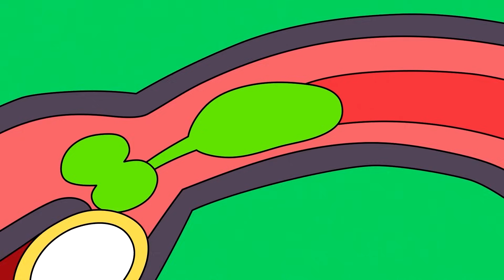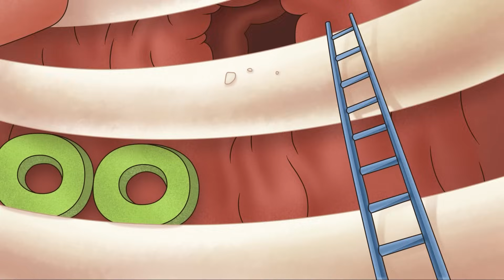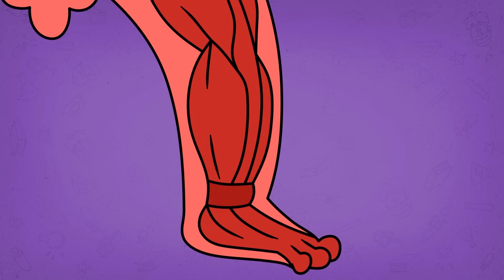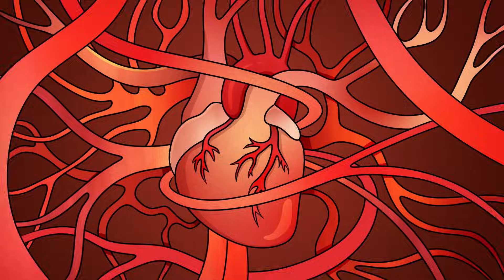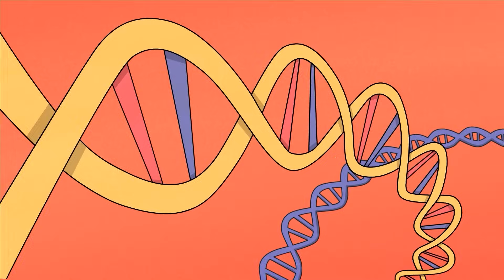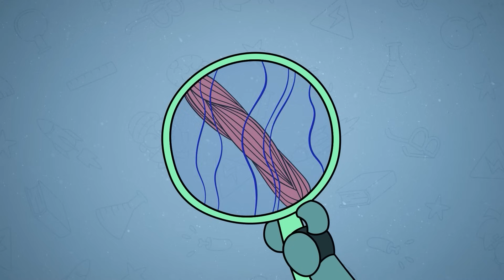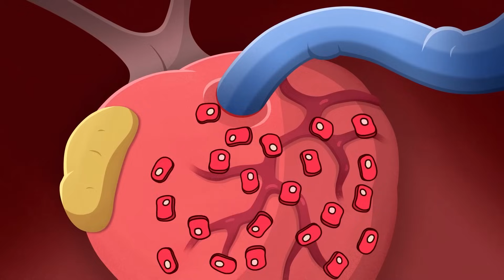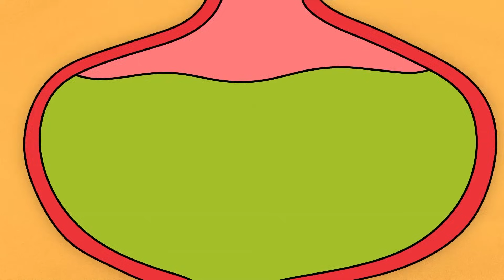Wildlife and Extreme Experiments! Could You Stay Alive?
How to survive among the most poisonous creatures in the world? Discover incredible experiments on the body that will help you overcome terrible challenges and survive in a dangerous environment with poisonous creatures.